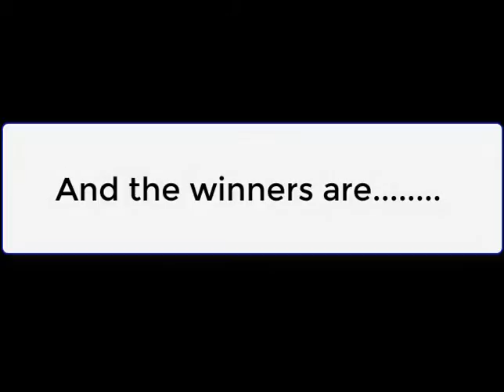Competition time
All you have to do to win is:
1-LIKE our page Insite Real Estate,
2-Tag 3 friends in this post
3-Share this post
1st Prize- A 10 person umbrella and drinks package including admission to the 2016 Insite Christmas races.
2nd Prize- A YOUR EVERYDAY GOURMET meat package
3rd Prize- A Judds Wangaratta gift voucher
Winners will be drawn at random on Wednesday 23/11/2016 at 4pm
In proud partnership with the Wangaratta Turf Club , we love to continually support our local community.